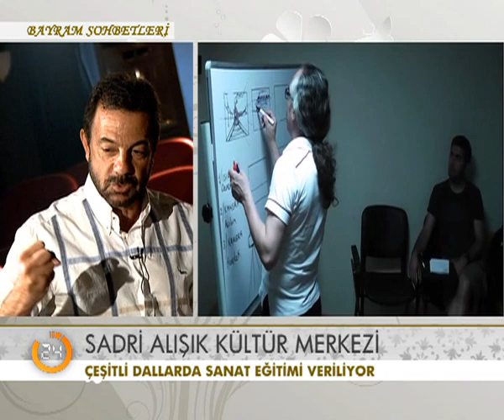BAYRAM SOHBETLERİ KEREM ALIŞIK